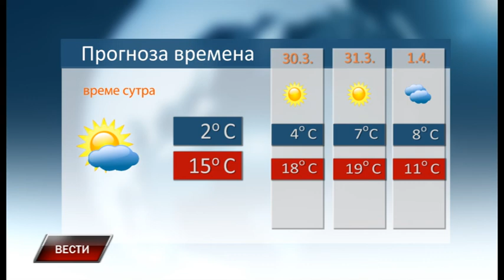Vesti 28 3 2019